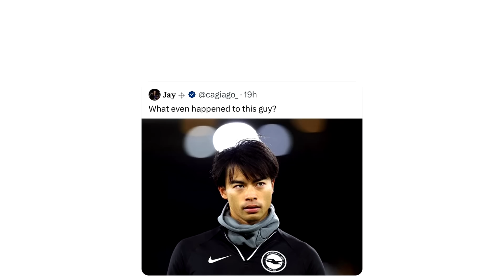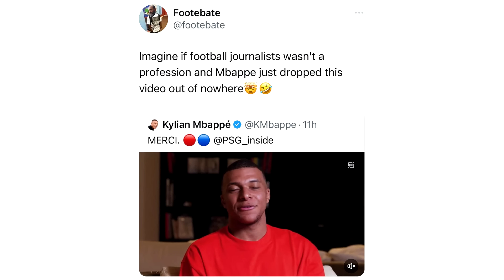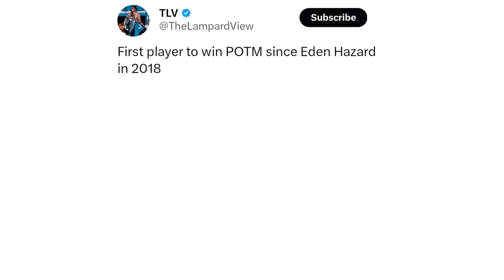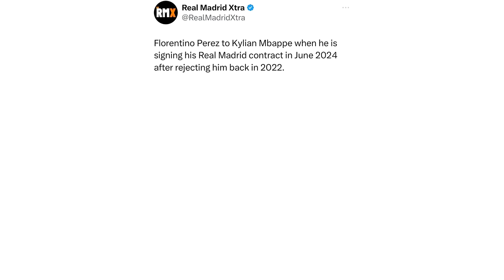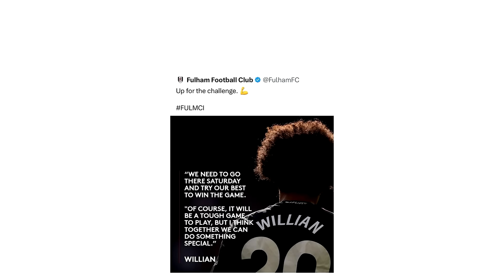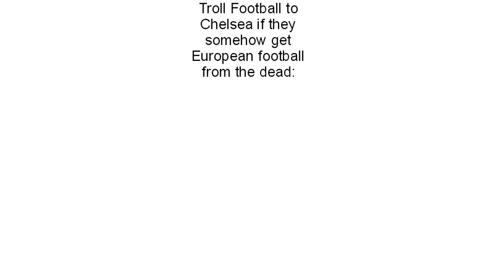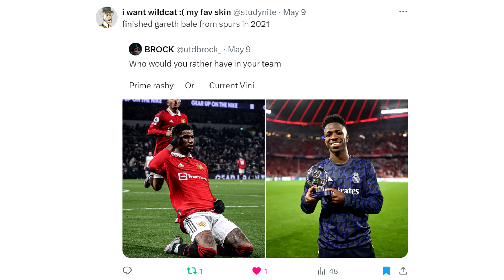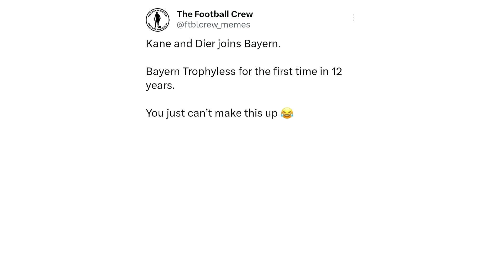Daily Troll Football Memes V476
In today's Troll Football Memes video:
Funny memes about Man City, Champions League, Mbappe leaving PSG, Real Madrid, Premier League and many more funny memes that will make your day!